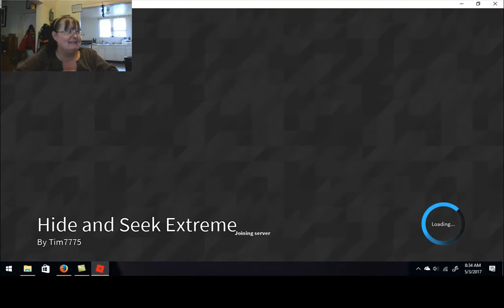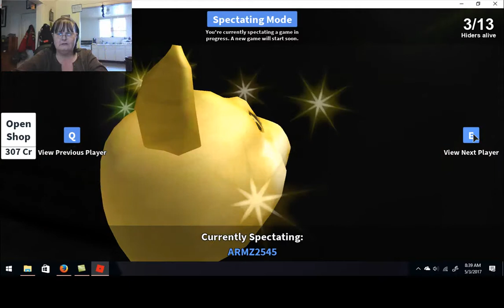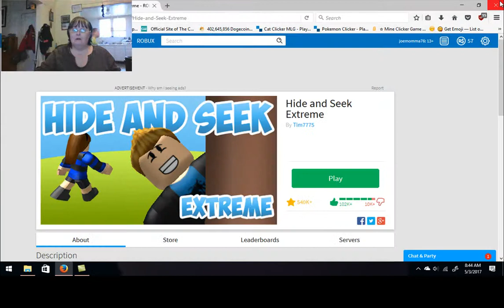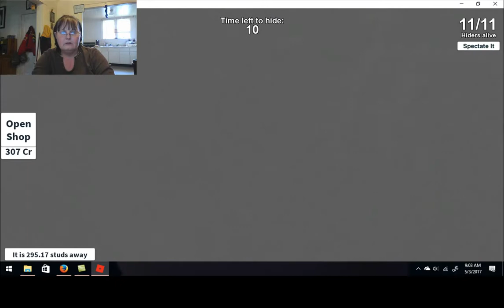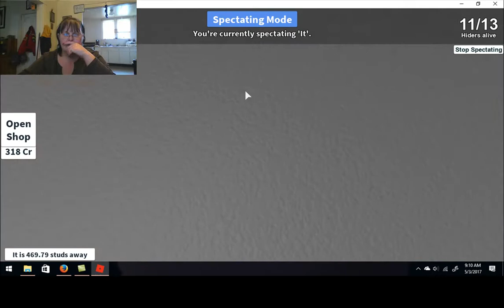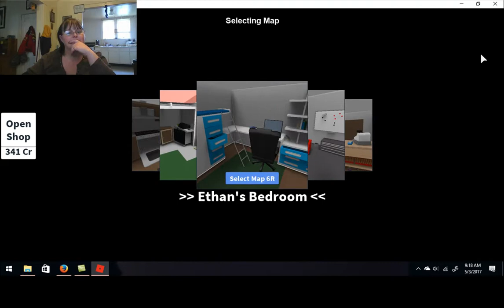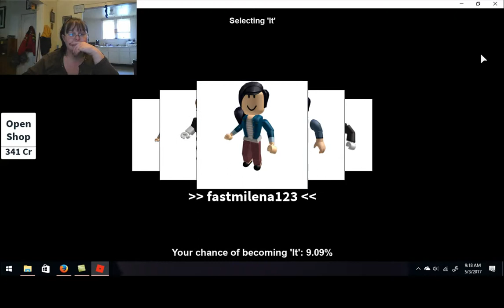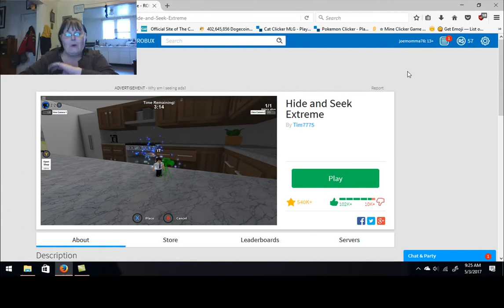Roblox - Hide and Seek Extreme